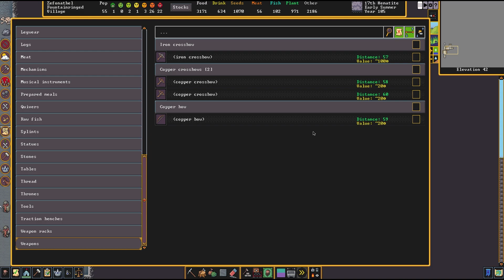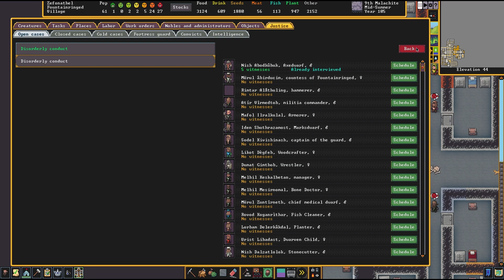Meet & Beat - Fountain Ringed: Dwarf Fortress Steam Release [S1 EP7]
The time has come to strike the Earth and today we found Fountain Ringed; a valley fortress nestled in an unpopulated mountain range. Are the ominous noises a portent to some pervasive evil in this place?